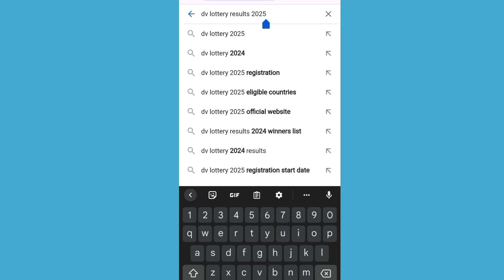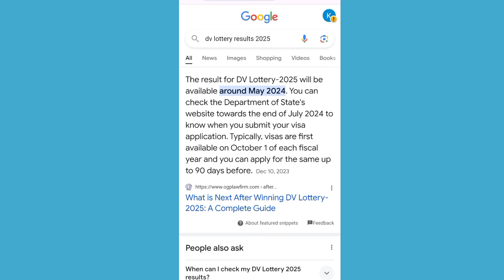DV Lottery Update 2025 | DV Lottery Results 2025ستاسو پوښتنو ته ځواب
DV Lottery Update 2025 | DV Lottery Results 2025
ستاسو پوښتنو ته ځواب

Hi guys in this video I will show DV lottery result 2025 I hope you guys like my video and please don't forget to subscribe to my YouTube channel thank you